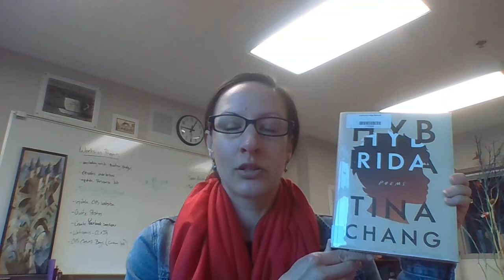Hybrida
Hybrida by Tina Chang